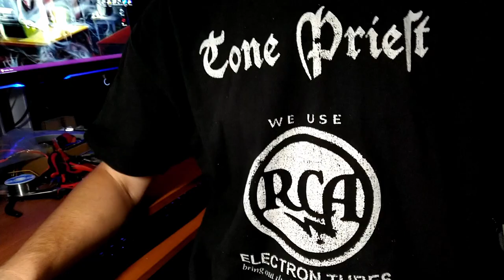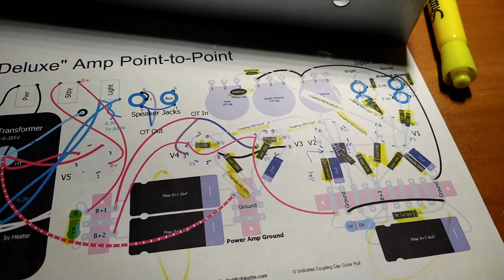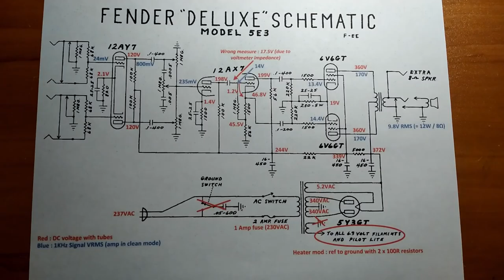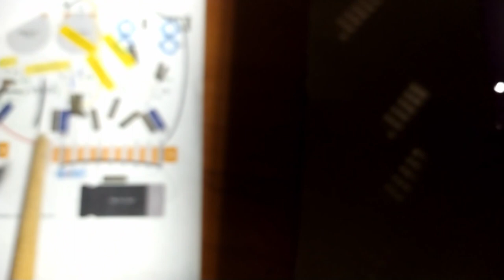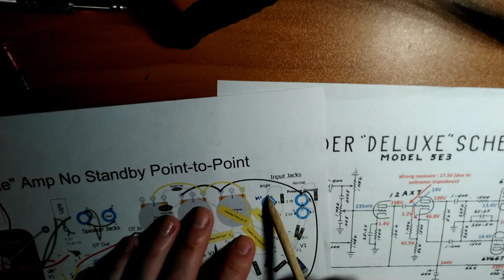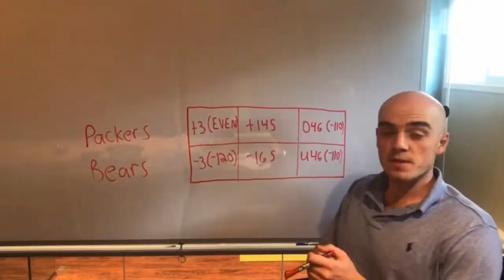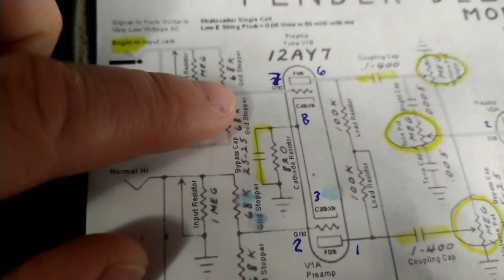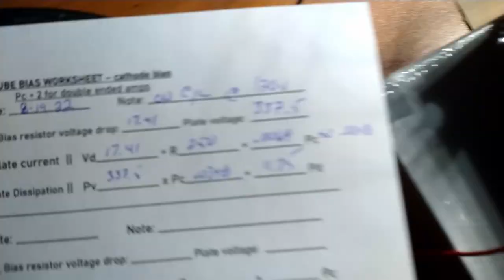POINT-TO-POINT FENDER 5E3 TWEED DELUXE CLONE BUILD - LET'S BUILD! - EPISODE 11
Today the Tone Priest tries to turn a rusty hunk of junk into one of the most revered amplifiers of all time by converting a Grommes Lil' Jewell LJ6 into a hand wired point-to-point Fender 5E3 Tweed Deluxe amplifier head. Will he end up singing the blues - or the purples?

This and all Tone Priest videos are for edu-tainment purposes only. Guitar amplifiers can have lethal voltages in excess of 700 volts. Capacitors can retain a deadly charge even when an amplifier is turned off and unplugged. Videos are not instructional nor do they advocate anyone doing any kind of repairs on their gear. Nobody should do electrical work on anything for any reason ever. Keep your hands and belongings inside the car at all times.